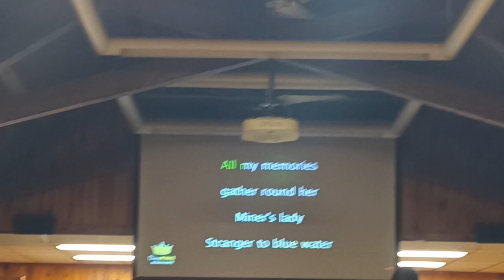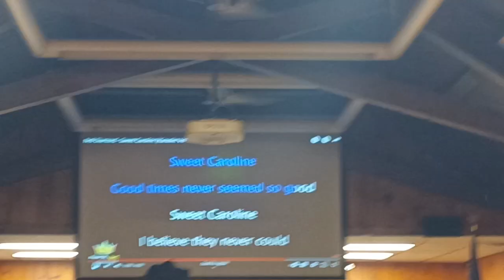Friday and Saturday 12/1,2/23 at Alpine Scout Camp at Alpine, New Jersey.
The EASTERN REGION SECTION E18 2023. SWIFT CONFERENCE (SECTION WINTER FELLOWSHIP and TRAINING).